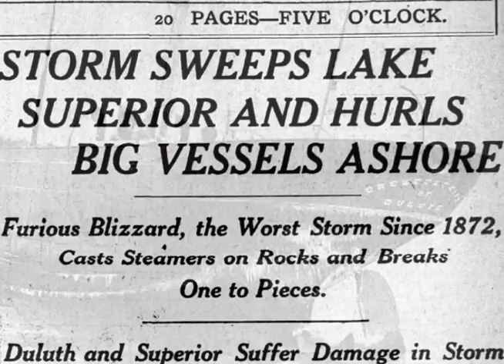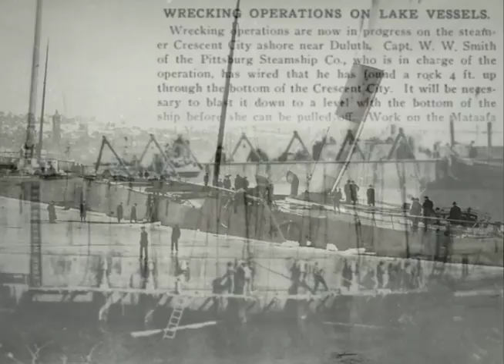mixstory 1905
30 ships damaged or destroyed in what would be the most disastrous season on Lake Superior.  It culminated in a November gale that took the Mataafa, Madeira, LaFayette, Spencer, Amboy, Ira Owen and Monkshaven to the bottom.